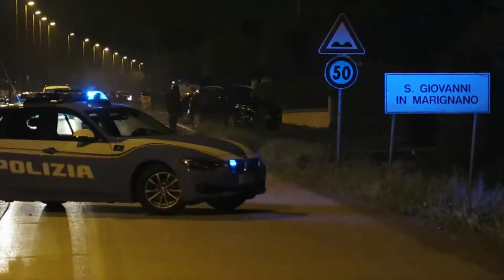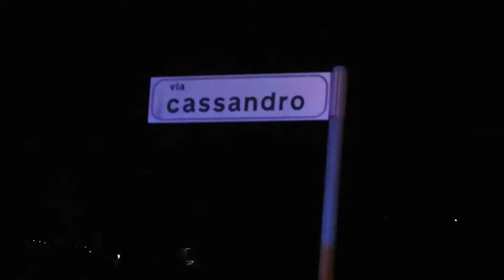RIMINI: Scooterista 61enne muore in un incidente a S.Giovanni in Marignano | VIDEO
Giuseppe Pierani aveva 61 anni. Il suo cuore si è fermato sulla strada provinciale 58 nel territorio comunale di San Giovanni in Marignano, in provincia di Rimini. L’uomo, originario di Tavoleto, viveva a Gabicce, nel pesarese. Era il pomeriggio di domenica quando stava viaggiando a bordo di uno scooter Scarabeo Aprilia insieme a sua moglie. Attorno alle 17.40 il mezzo avrebbe tentato di compiere una manovra quando, per cause ancora da chiarire, si è scontrato con un’auto, una Ford.Il bilancio è grave. Pierani è morto sul colpo. Le altre due persone coinvolte nell’incidente sono state ferite. In particolare la donna, una 57enne, che avrebbe riportato un trauma cranico e toracico ed è stata perciò trasportata in ospedale con il codice di massima urgenza. Ferito anche il conducente dell’autovettura, la quale, dopo il violento impatto, si è schiantata contro un albero.Secondo una prima ricostruzione, pare che lo scooter stesse tentando la svolta in una via traversa quando è avvenuto lo scontro. La comunità di Gabicce piange la morte del concittadino. Mentre sono ore di apprensione per lo stato di salute della moglie. (foto e video Adriapress)